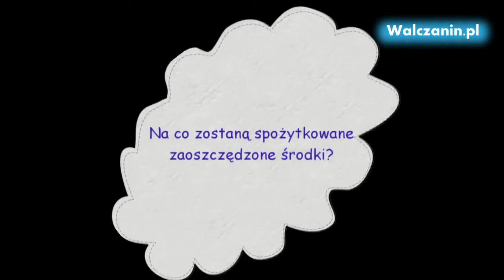Rozmowa Tygodnia - wójt Piotr Świderski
Piotr Świderski, wójt Gminy Wałcz jest gościem programu Rozmowa Tygodnia. Odpowiada na pytania dotyczące edukacji na terenie Gminy Wałcz: jej obecnej sytuacji, przyszłości, kierunku i potrzebie zmian.